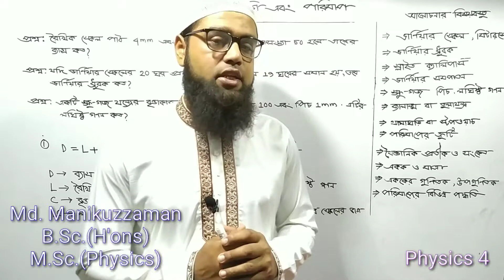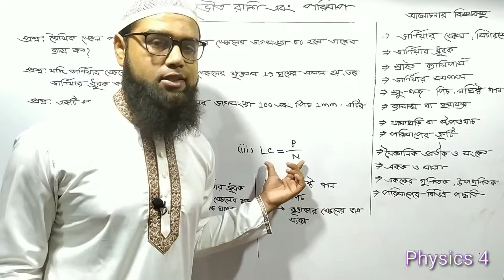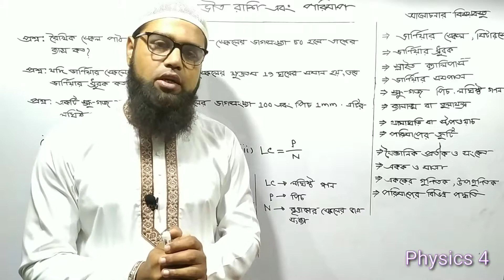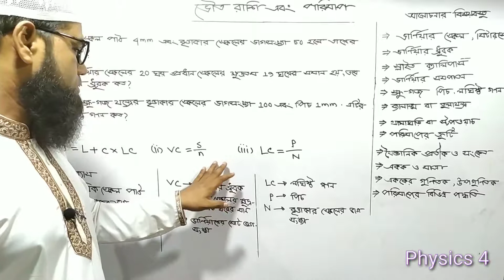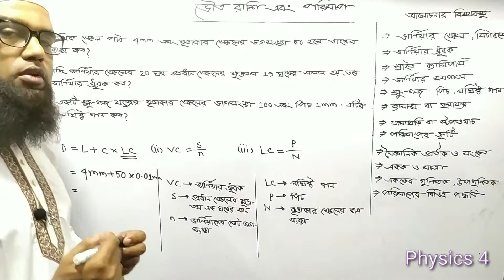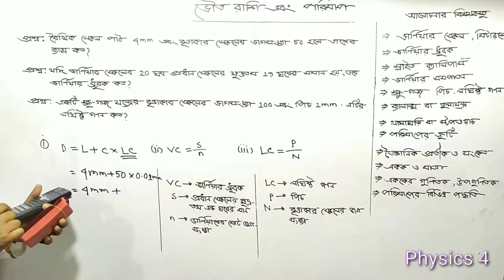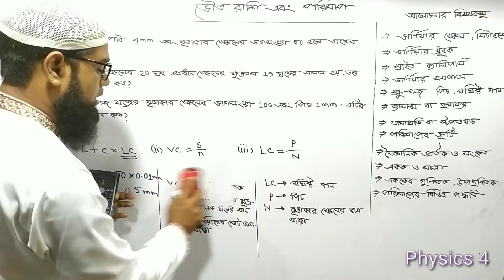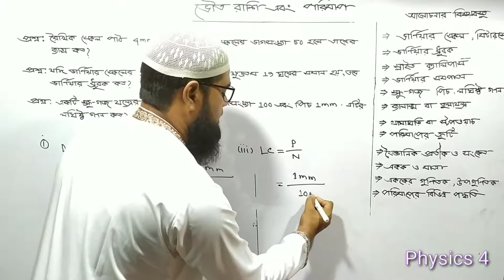নবম দশম পদার্থবিজ্ঞান।ভৌত রাশি ও পরিমাপ।স্লাইড ক্যালিপার্স ও স্ক্রু-গজ সংক্রান্ত গাণিতিক সমাধান।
Physical Quantities and Their Measurements (Mathematical problem )